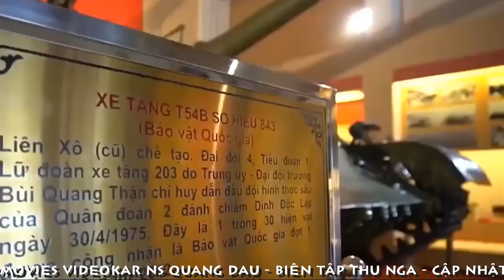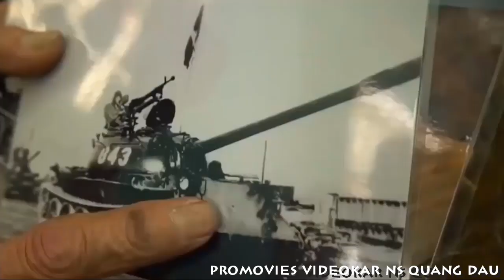[FULL HD]PHÁO THỦ SỐ 02 TĂNG 843 ||HÚC ĐỔ CỔNG DINH ĐỘC LẬP(30.04.75)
GẶP GỠ
PHÁO THỦ SỐ 02 TĂNG 843
||HÚC ĐỔ CỔNG DINH ĐỘC LẬP(30.04.75)||
PROMOVIES VIDEOKAR NS QUANG DAU
NGUỒN INTERNET